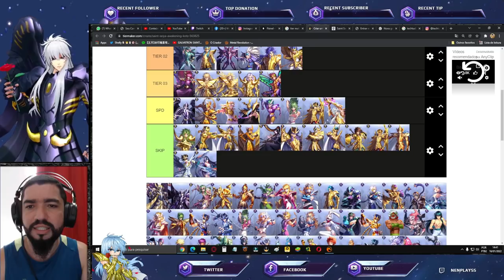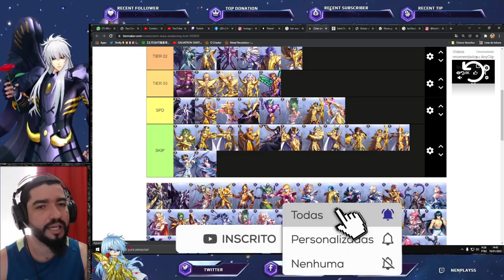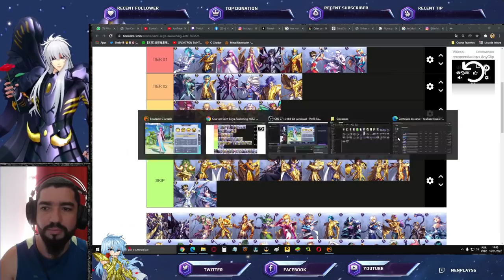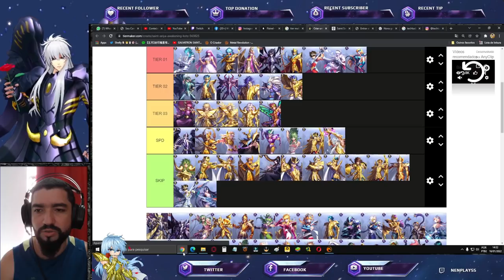Tier List Cloth Repair - Os Melhores Despertar de Armadura Servidor Global - Saint Seiya Awakening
Confira nesse vídeo melhores cloth repair do servidor global de acordo com meu ponto de vista do meta atual.